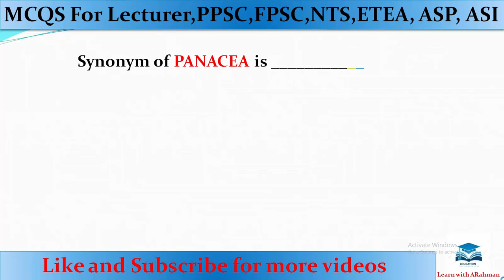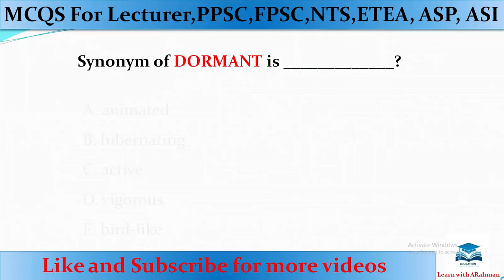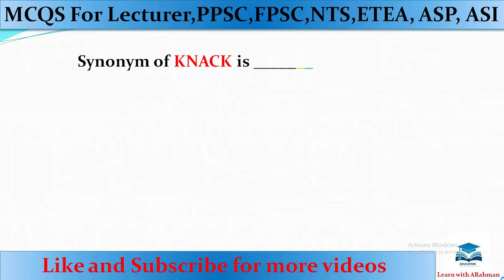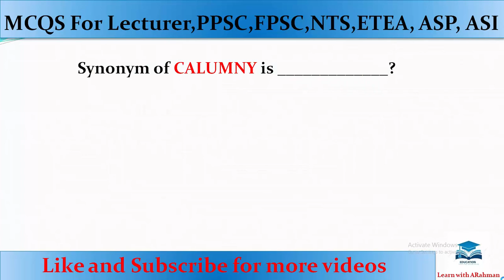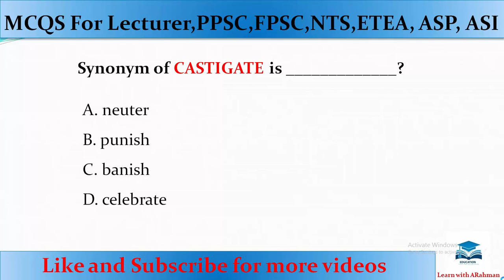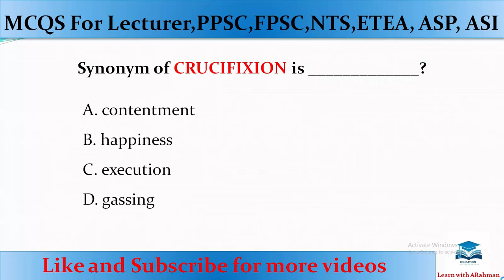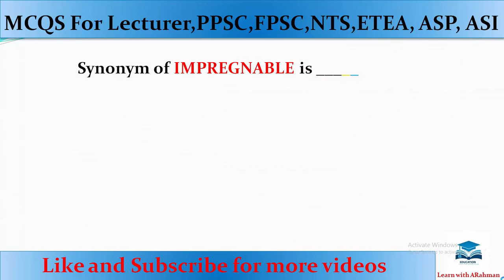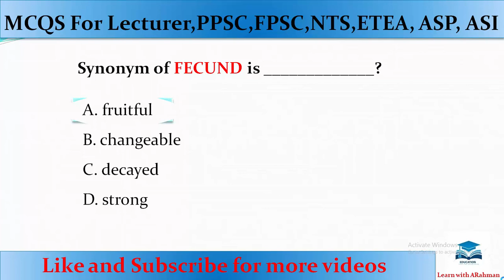Synonyms in English | Synonyms words | NTS PTS OTS CTS ETEA PPSC KPPSC Part 2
Learn an extensive list of synonyms in English to Improve your English Vocabulary. LEARN VOCABULARY IN A NEW WAY. TRY THIS TRICK AND LEARN IN A VERY DIFFERENT WAY.
Important words and synonyms.
Synonyms and Antonyms in English.